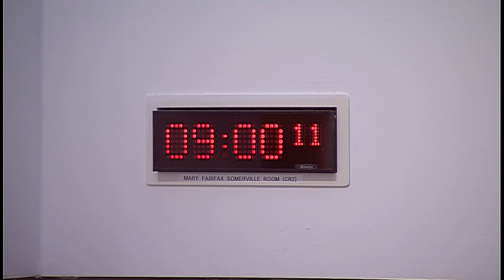Social Security Committee - 4 October 2018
1. Decision on taking business in private: The Committee will decide whether to take item 7 in private.

2. Subordinate legislation: The Committee will take evidence on the Early Years Assistance (Best Start Grants) (Scotland) Regulations 2018 [draft] from—
Shirley-Anne Somerville, Cabinet Secretary for Social Security and Older People, Dorothy Ogle, Best Start Grant Policy Team Lead, and Colin Brown, Solicitor, Scottish Government.

3. Subordinate legislation: Shirley-Anne Somerville (Cabinet Secretary for Social Security and Older People) to move—
S5M-14101—That the Social Security Committee recommends that the Early Years Assistance (Best Start Grants) (Scotland) Regulations 2018 [draft] be approved.

4. Subordinate legislation: The Committee will take evidence on—
Shirley-Anne Somerville, Cabinet Secretary for Social Security and Older People, Naeem Bhatti, Head of Complaints, Re-Determinations and Appeals Policy, Colin Brown, Solicitor, and Susan Robb, Solicitor, Scottish Government.

5. Subordinate legislation: Shirley-Anne Somerville (Cabinet Secretary for Social Security and Older People) to move—
S5M-14155—That the Social Security Committee recommends that the First-tier Tribunal for Scotland Social Security Chamber and Upper Tribunal for Scotland (Composition) Regulations 2018 [draft] be approved. S5M-14156—That the Social Security Committee recommends that the First-tier Tribunal for Scotland (Allocation of Functions to the Social Security Chamber) Regulations 2018 [draft] be approved. S5M-14157—That the Social Security Committee recommends that the First-tier Tribunal for Scotland (Chambers) Amendment Regulations 2018 [draft] be approved.

6. Subordinate legislation: The Committee will consider the following negative instruments—
the First-tier Tribunal for Scotland Social Security Chamber (Procedure) Regulations 2018 (SSI 2018/273); the Upper Tribunal for Scotland (Social Security Rules of Procedure) Regulations 2018 (SSI 2018/274); the Social Security Appeals (Expenses and Allowances) (Scotland) Regulations 2018 (SSI 2018/275); the Scottish Tribunals (Eligibility for Appointment) Amendment Regulations 2018 (SSI 2018/276).

7. Pre-Budget scrutiny: The Committee will consider a paper by the Clerk.

At its next meeting, on 25 October, the Committee expects to continue to take evidence on its Social Security and In-Work Poverty inquiry.